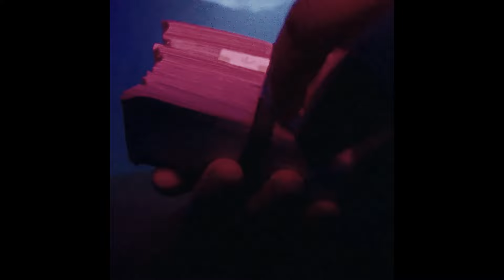(free) young nudy x lucki type beat - down to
FREE FOR NON-PROFIT USE ONLY - MUST CREDIT @jewell

BPM - 157
KEY - g#min